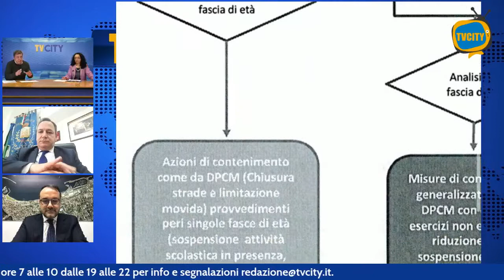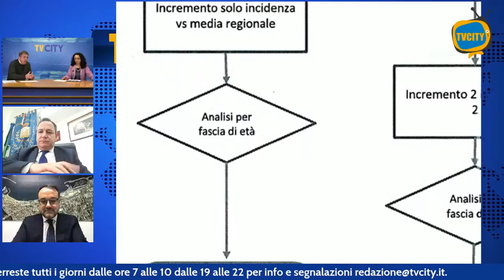Sindaci a confronto. Dai contagi covid alla chiusura delle scuole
Sindaci a confronto alle telecamere di TVCITY. Focus sulle problematiche della scuola e non solo. Dai contagi ai decessi agli ultimi provvedimenti adottati: un'ampia analisi dei primi primi cittadini dei comuni dell'area vesuviana costiera sui dati dell'emergenza epidemiologica da Covid-19.

Al dibattito sono intervenuti i sindaci di Torre del Greco, Torre Annunziata e Castellammare.

Scuole chiuse a Torre Annunziata e Castellammare; il sindaco di Torre del Greco ha chiarito gli sviluppi emersi dall'ultimo incontro con l'Asl.

Sul fronte scuole dalla riapertura fino al 9 febbraio i positivi sono 301. Questo numero comprende: alunni di varie fasce di età, personale docente e non docente.

Secondo i parametri inviati dalla regione Campania bisogna tener conto di 3 elementi specifici: l'incidenza di positivi ogni 100 mila abitanti, la percentuale di tamponi positivi e la densità abitativa.